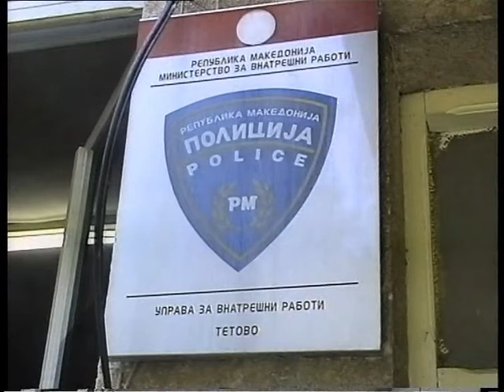Бик усмрти жител на Ново Село 1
Информации од полицискиот билтен.